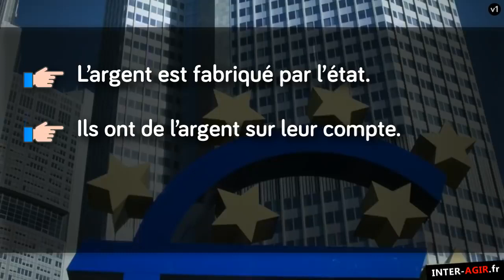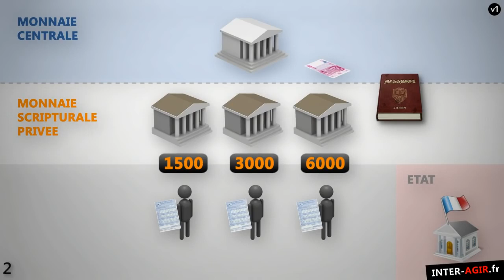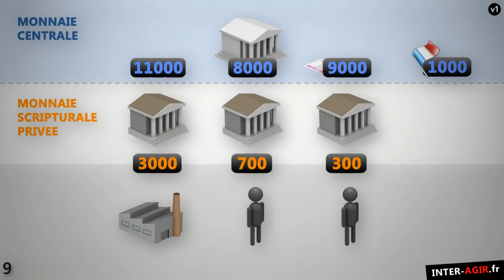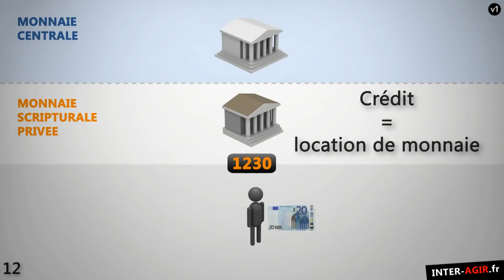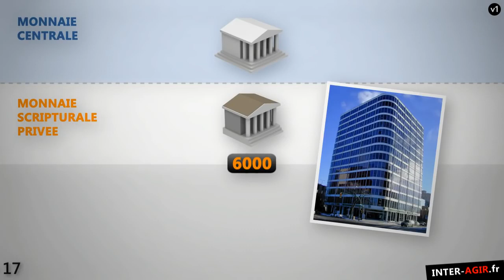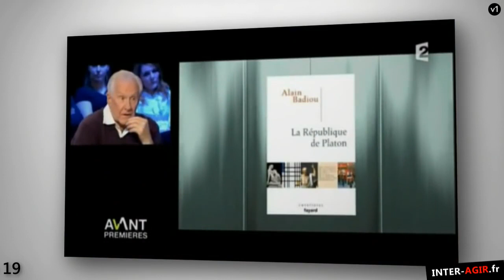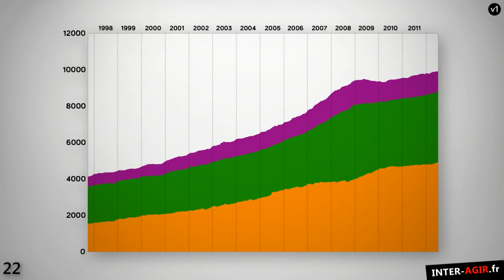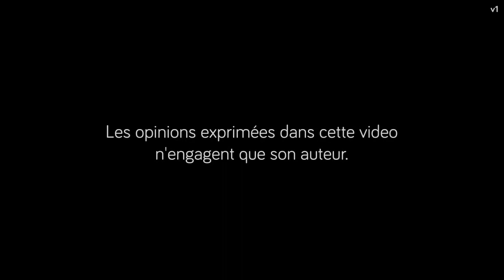Dette, Crise, Chômage. Qui Crée l'Argent ? (Documentaire)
Comprendre la création monétaire est indispensable pour comprendre le monde et les raisons de notre impuissance politique.

Je partage ici l'excellent documentaire de Gabriel Rabhi, qui malgré sa longueur (nécéssaire) est très didactique et facile d'accès.

- consultez également le dépliant de la Banque de France sur la création monétaire.

La monnaie fait partie de notre quotidien. Elle est au cœur de nos économies : elle permet les échanges des biens et des services. Pourtant, personne ne sait vraiment qui la fabrique, ni comment elle fonctionne. En partant de ce que tout le monde connait, ce document explique les fondements des systèmes monétaire et bancaire, et en décrypte certaines conséquences. Car c'est bien l'incompréhension du système monétaire par la majorité des citoyens, des journalistes, des politiciens et de nos élites au sens large, qui permet à la finance et aux banques de régner sans entraves.

Ce document citoyen n'est pas politiquement marqué. Par des exemples simples, didactiques, il décrit les mécanismes bancaires peu connus, énonce des faits et matérialise des liens avec les principaux enjeux de notre temps. Il débouche sur une critique des systèmes financier, politique et médiatique, et se termine par des objectifs et alternatives fondamentaux pour le monde de demain.

Avec la supervision de deux spécialistes du domaine que sont Gérard Foucher et André Jacques Holbecq, tous deux auteurs de nombreux ouvrages sur le système monétaire, ainsi que des analyses techniques précises comme celle de Jean Bayard, Gabriel RABHI a mit à profit ses compétences en imagerie. La sélection des informations et des principes à exposer, leur simplification sans induire d'erreurs, ainsi qu'une orientation critique de la création monétaire a nécessité six mois de travail.

A diffuser largement sous toute forme utile. A faire publier par les blogs et les sites de réinformation. D'autres vidéos, extraits, informations, bibliographie et liens